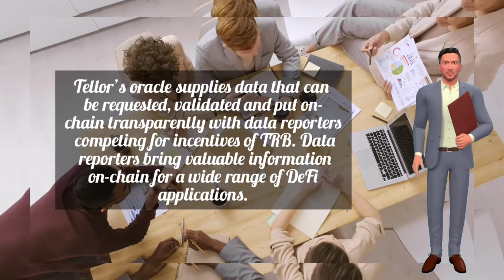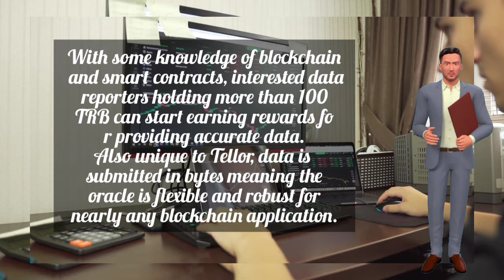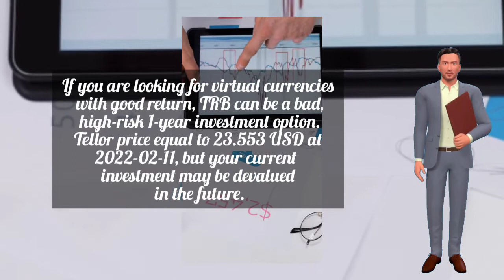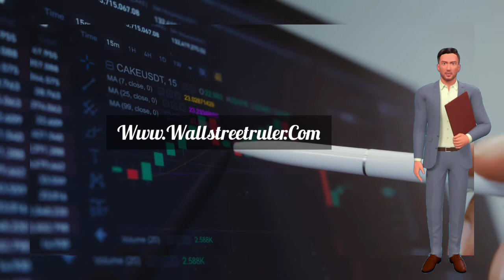TELLOR(TBR) COIN Price Prediction and Technical Analysis 2022 |TELLOR(TBR) COIN TODAY NEWS & UPDATES